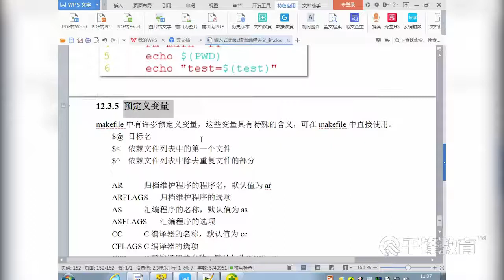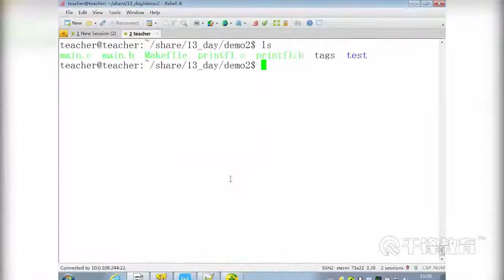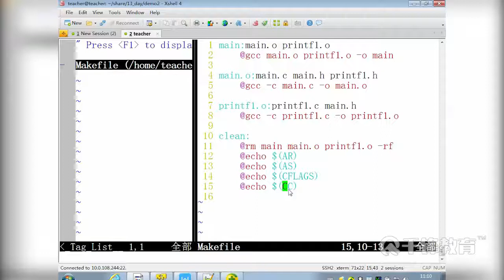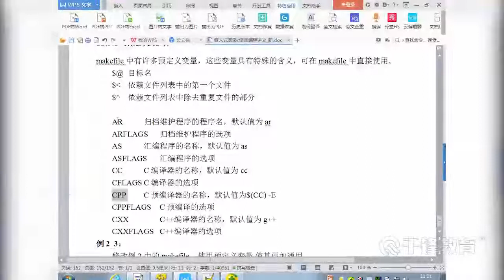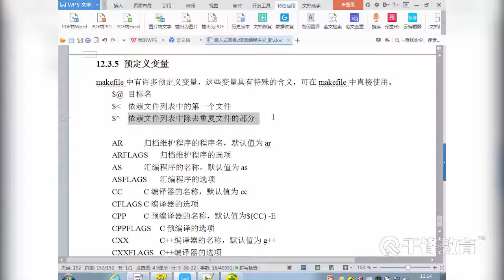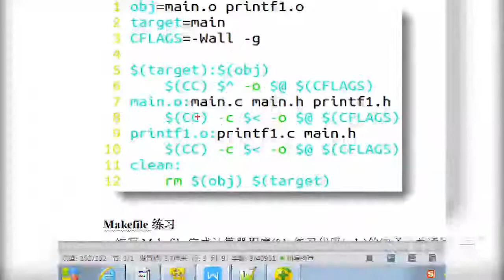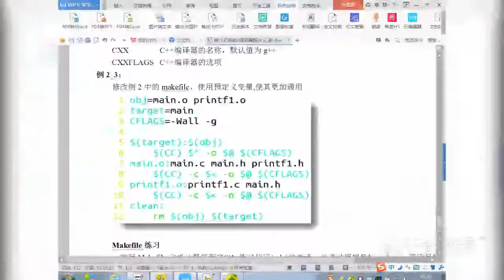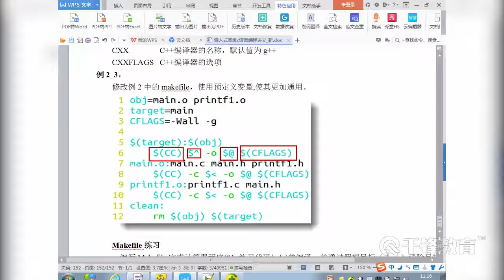千锋物联网教程：148 makefile预定义的变量